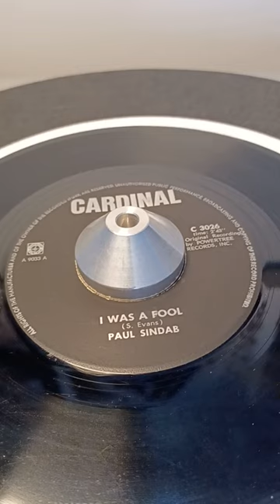PAUL SINDAB - I WAS A FOOL